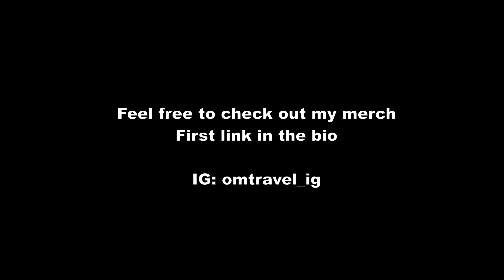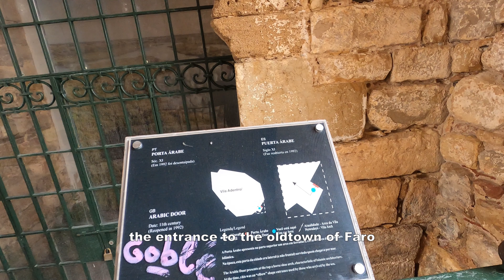🇵🇹Algarve Vlog #51 | Faro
A day in Faro, Algarve Portugal.

Timestamp:
00:05 - Far Virtual Driving Tour
04:22 - Walking Tour through Faro
09:39 - Oldtown Faro
19:55 - Lunch at "La Forchetta"